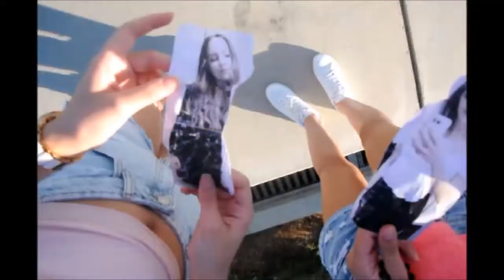Short Film | Cinematic Production (UNI) Project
A short film for Cinematic Production class.

Made by:
Christina Phasoulidou
Tonia Aresti
Amaliana Panagiotou
Chara Constantinou

Starring:
Christina Phasoulidou
Tonia Aresti